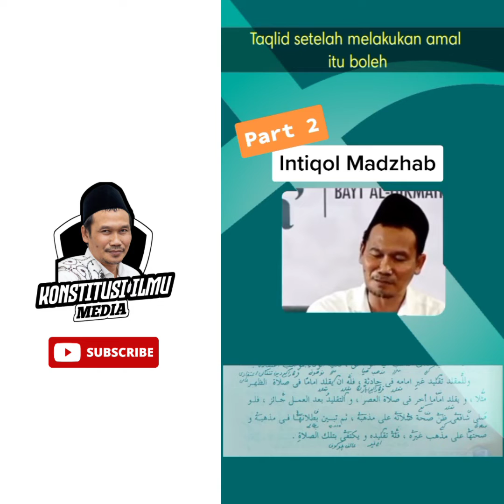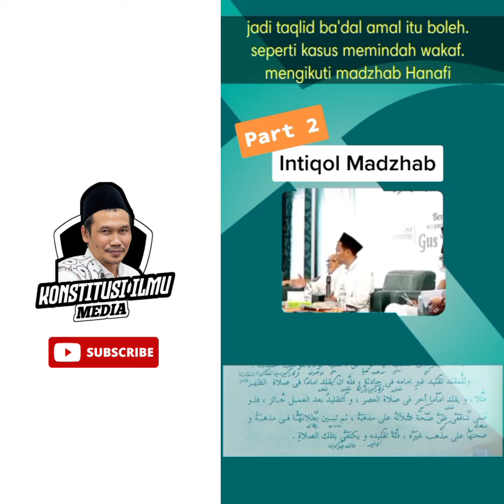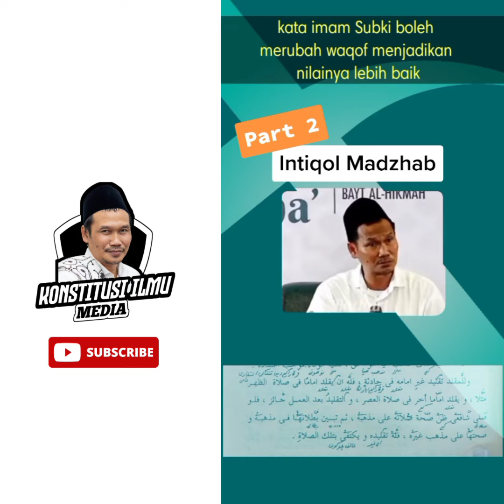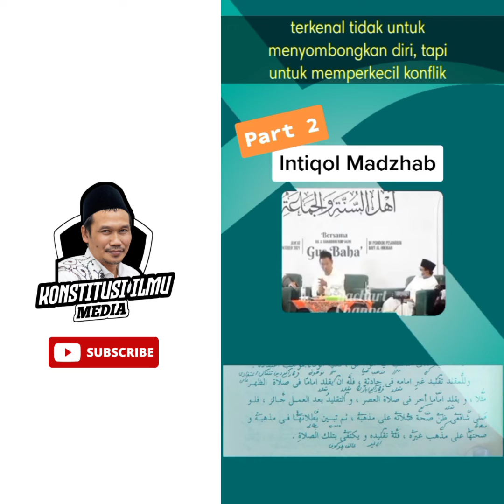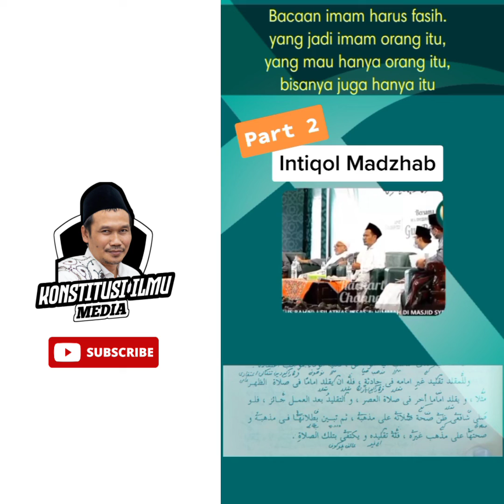Gus Baha : Intiwol Madzhab (boleh mengambil pendapat madzhab lain walaupun setelah amal!) part 2